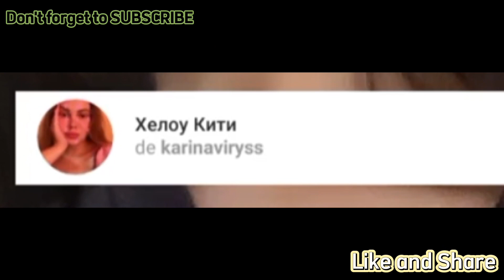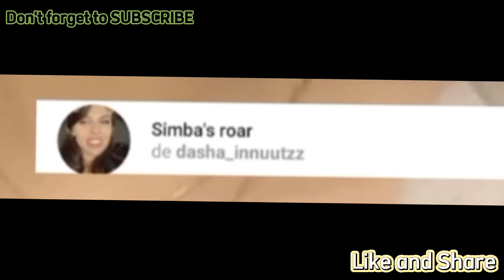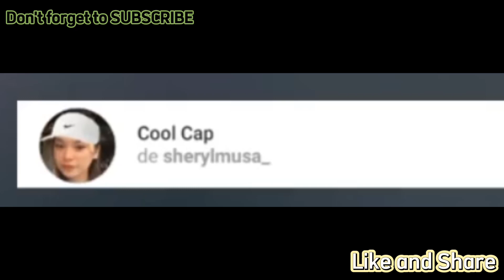TRENDING INSTAGRAM FILTER 2022 ( MUST TRY ✨🦋 ) CUTE TRENDY AND AESTHETIC INSTAGRAM FILTERS 2022